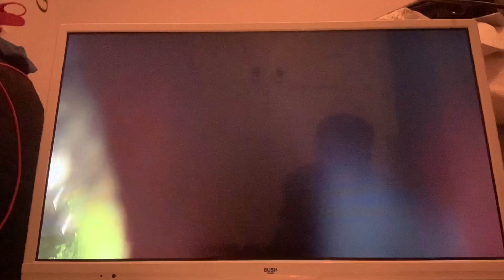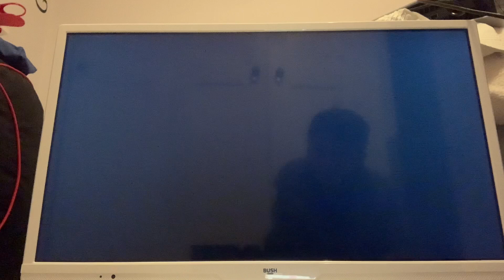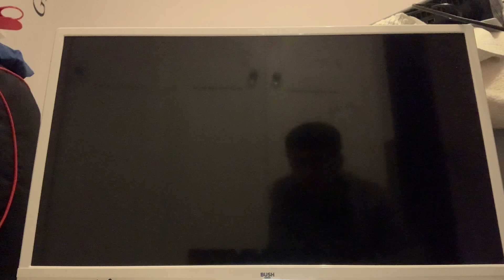I’m an actual cat! (Stray)